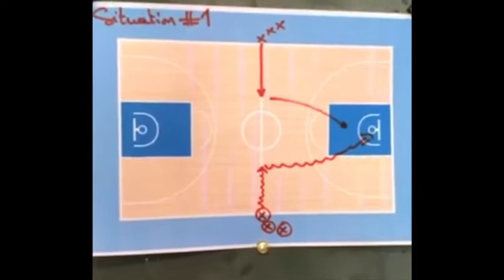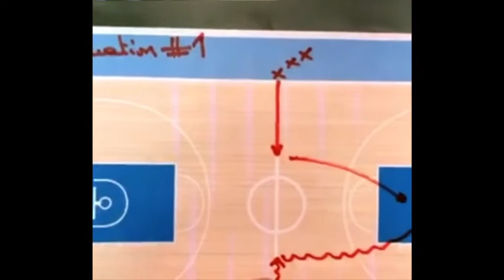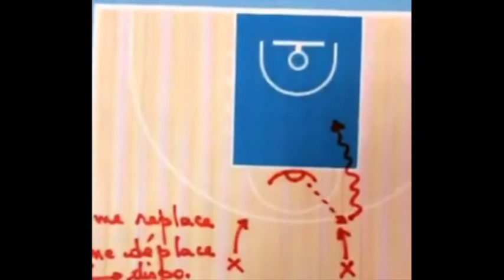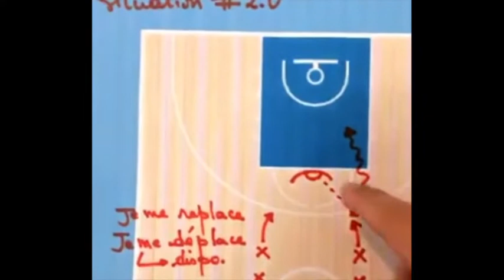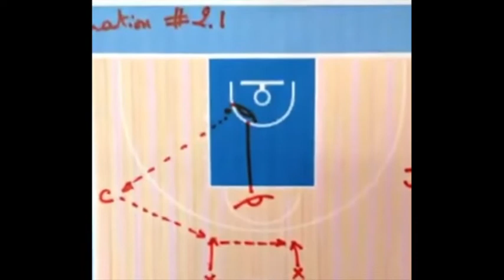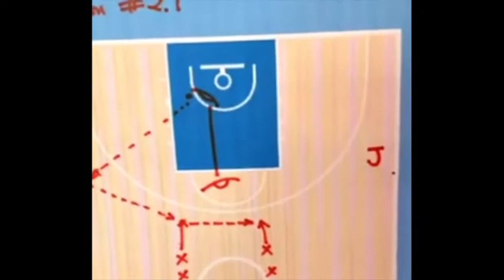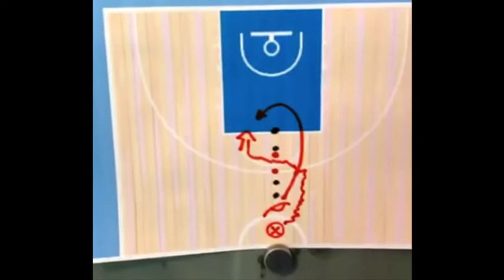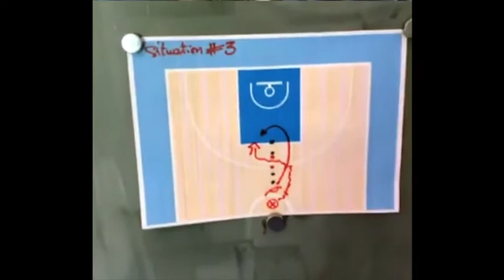Les TIPS de l'IFRABB - Grégory MORATA "Travailler le 1c1, mes exercices préférés"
Chaque mercredi à 18h, l'IFRABB réalise un live sur Instagram avec un coach expert qui donne ses astuces sur un sujet précis.

Pour cette première édition, Greg MORATA, Directeur Technique Régional AuRA, partage ses 3 exercices préférés pour travailler le 1c1.